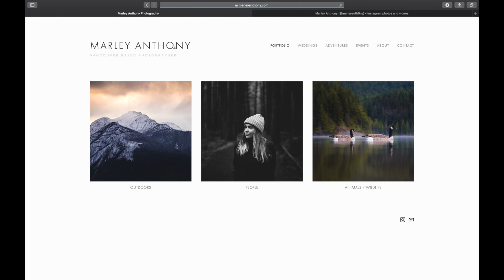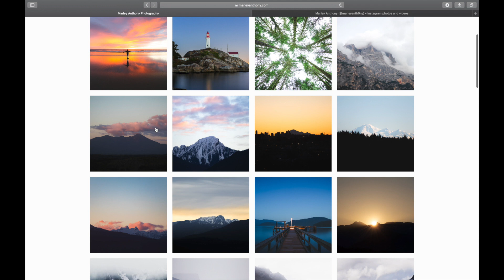Through the Lens | Marley Anthony | Minidoc Series | Liam Peterson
Marley Anthony is a Vancouver based photographer working hard everyday to grow as an artist. This story follows Marley through his process and journey of creating his work, from location scouting, to capturing the shot,  to editing, to printing the final product. His love and passion for his craft is truly inspiring to watch and listen. Please take the time to visit Marley’s website and instagram to explore more of his work.

| Find Your Adventure |